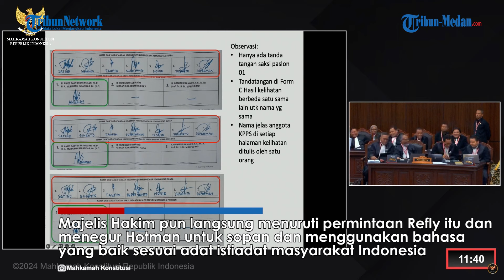EMOSINYA Refly Harun Semprot Hotman Paris Karena Dibilang 'Ngeyel' Minta Hakim MK Peringatkan Sopan!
TRIBUN-MEDAN.COM - Tim Hukum Anies-Muhaimin, Refly Harun ngamuk hingga semprot Hotman Paris yang menyebut dirinya ngeyel karena masih mempermasalahkan Sirekap KPU pada Rabu (3/4/2024) di MK.

Refly dengan nada tinggi tampak meminta Majelis Hakim Arief Hidayat memperingatkan Hotman karena menyebut pihaknya ngeyel.

Majelis Hakim pun langsung menuruti permintaan Refly tersebut dan menegur Hotman untuk sopan dan menggunakan bahasa yang baik sesuai adat istiadat masyarakat Indonesia